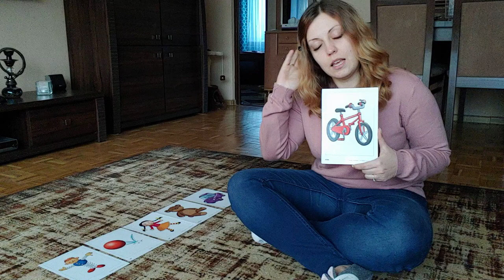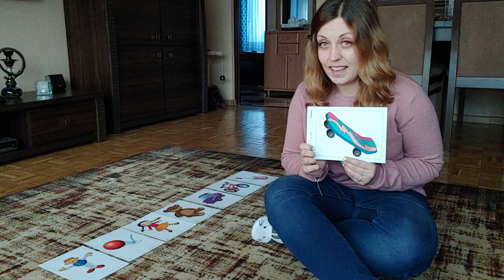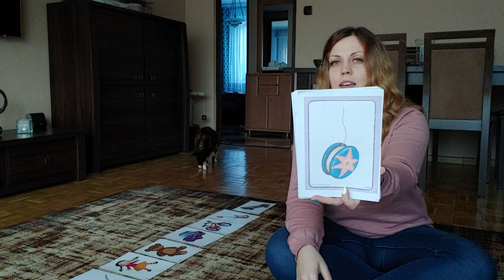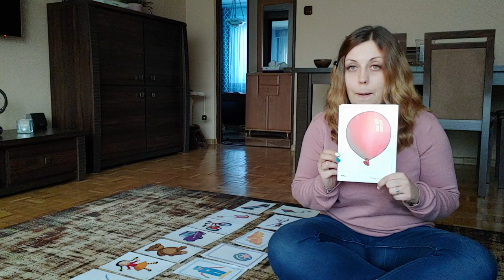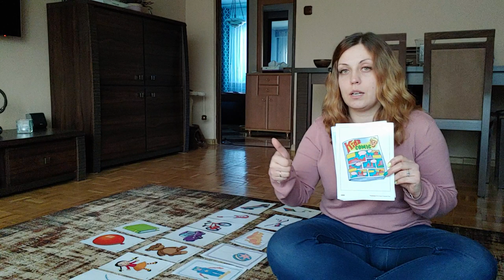Toys vocabulary talking flashcards and games Explore Treetops 2 unit 5 lesson 1